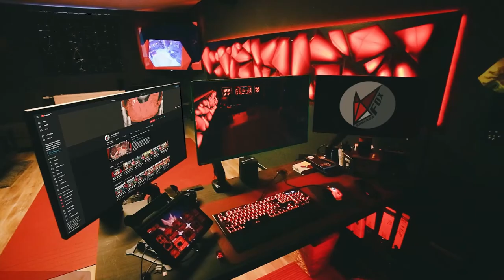Tutorial: Versagen wie ein PRO! | ELDEN RING 015: Endboss-Frust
Ich bin am Ende meiner Kräfte! Der Endboss in Elden Ring treibt mich in den Wahnsinn. Trotz gefühlt 80-maligen Ablebens in den letzten 15 Folgen, komme ich nicht weiter. Ich verliere ständig meine Runen und bin am Rande der Verzweiflung. Aber ich gebe nicht auf! In dieser Folge versuche ich mit neuen Strategien und verrückten Ideen den Endboss zu besiegen. Ob es klappt? Schaut selbst!

// Das Spiel
Titel: ELDEN RING
Genre: Aktion, Rollenspiel
Entwickler: FromSoftware, Inc.
Publisher: FromSoftware, Inc.
Veröffentlichung: Feb. 2022

// Specs
Intel i9-9900K

// Social-Network
Folgt anaerobFOX!